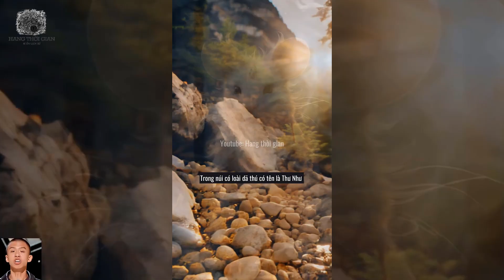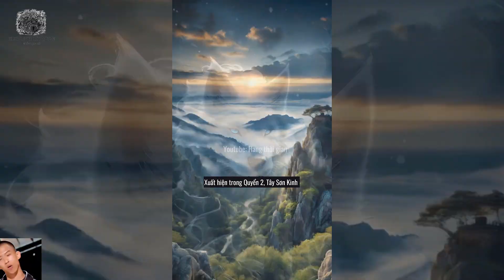12 con giáp tương ứng với 12 dị thú nào trong Sơn Hải Kinh | Thần thoại Trung Quốc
12 con giáp nếu đối chiếu với Sơn Hải Kinh sẽ là những loài dị thú nào. Chúng tên là gì? Được miêu tả ra sao? Sống tại núi nào? Có những truyền thuyết gì đặc sắc về chúng?
Trong Sơn Hải Kinh có khoảng 150 loài dị thú, trong đó có thần thú, hung thú, thú cát tường và các loài thú bình thường khác.
Sơn Hải Kinh là một trong 4 đại kỳ thư của Trung Quốc hay còn được gọi là thần thoại Sơn Hải Kinh đã xuất hiện cách đây hơn 10.000 năm và cho đến nay vẫn còn là bí ẩn chưa được giải mã, thu hút nhiều sự quan tâm của các nhà chuyên môn nước ngoài.

Từ khóa tìm kiếm trên Google:
sơn hải kinh
12 con giáp
12 con giap
xem phim sơn hải kinh trọn bộ thuyết minh